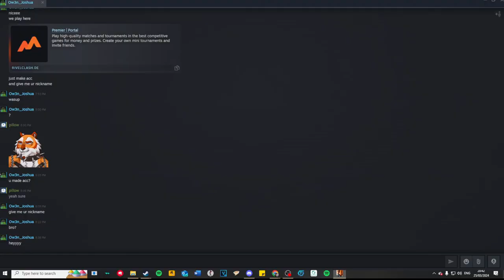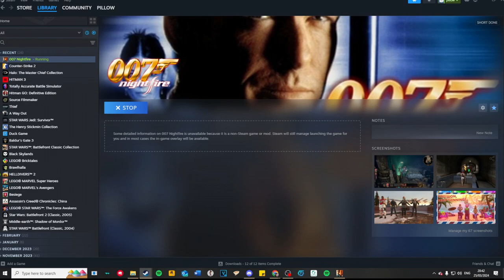James Bond 007 NightFire [PC] -Mission 7- Island Getaway